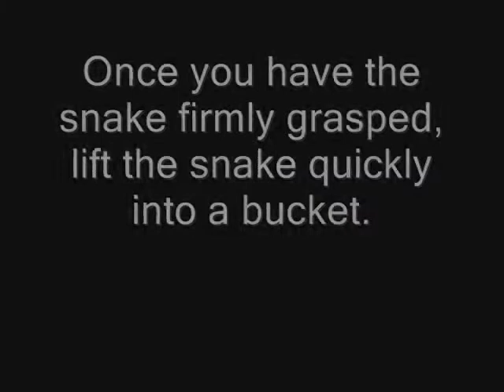Night Adder - relocating the snake.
This is one of many venomous snakes that live near by. Unfortunately because this one had the habit of being under the mat outside the kitchen door, we decided to relocate the adder rather than risk someone standing on the snake by mistake.